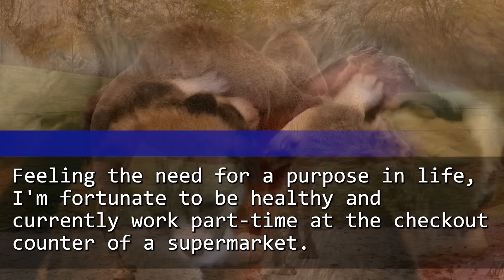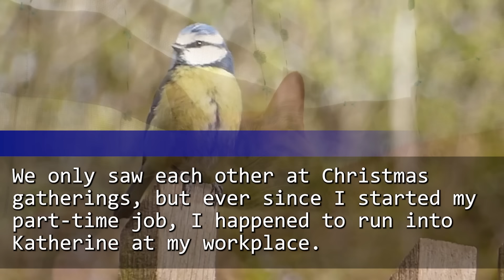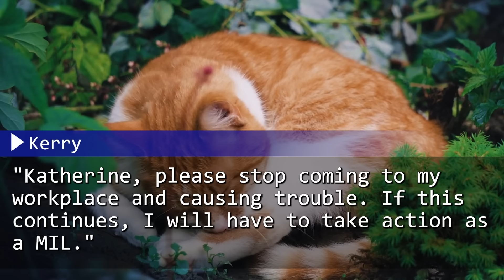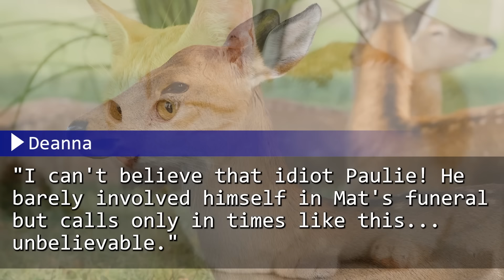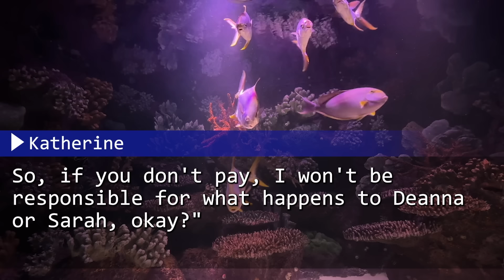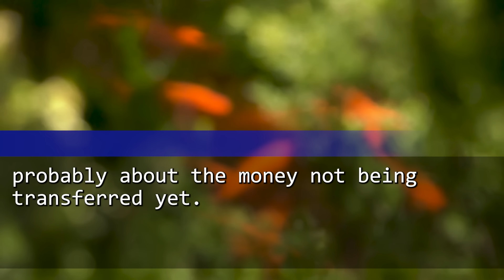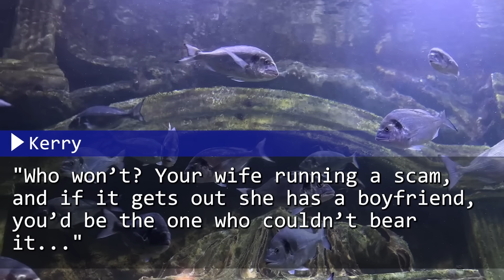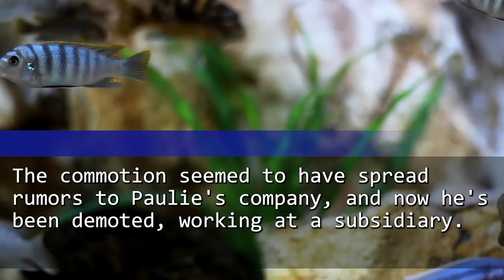My DIL Mocked Me as a Poor Old Hag for Working as a Part-timer at 70! But She Had No Idea I was...